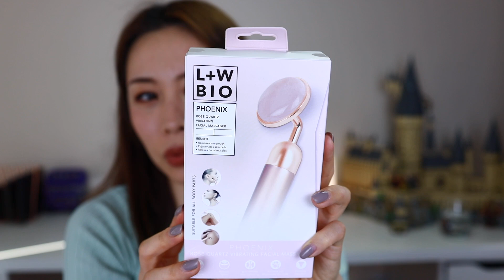【Boxycharm】出来开盒子总归是要还的｜8月Classic VS Premium盒子边开边画｜Dito Venus Palette金星盘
💗Boxycharm订阅盒子

这期premium盒子太太太可怕了！！！！！！！！你们的有比我好吗？？？？？